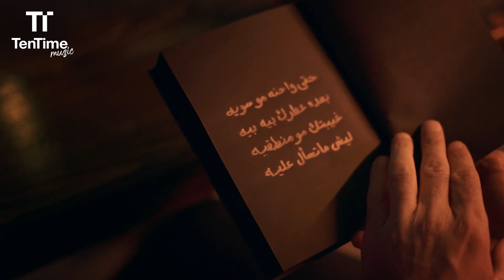TenTime | قصة الحب - انور ابراهيم